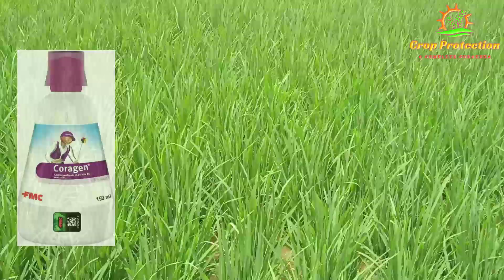ধান চাষে মাজরা পোকা ও খোলা পচার রামবান উপায় // Steam Borer and Sheath Blight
এই ভিডিও তে ধান চাষে মাজরা পোকা ও খোলা পচা রোগের হাত থেকে চাষীরা কি ভাবে রক্ষা পাবে সেই সম্পর্কে বলা হয়েছে।

Steam borer
sheath blight
মাজরা পোকা